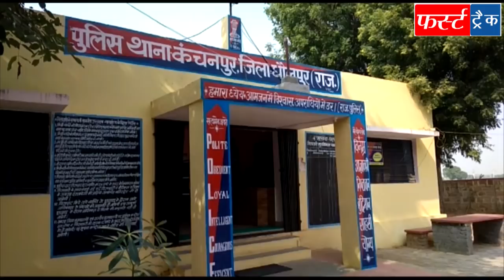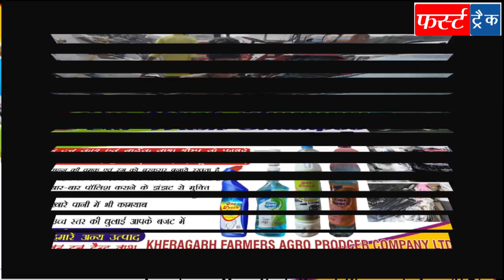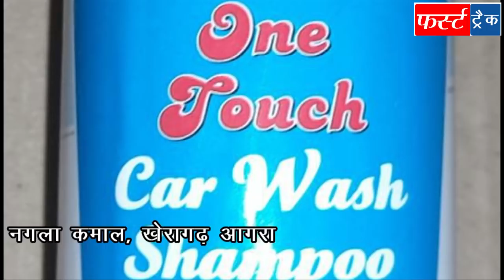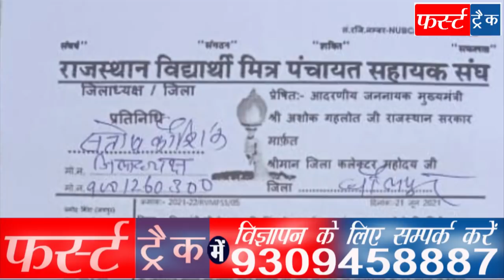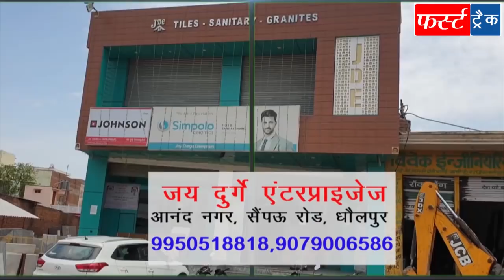फर्स्ट ट्रैक धौलपुर 22/06/2021 First Track Dholpur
धौलपुर जिले की आज मंगलवार की दिनभर की 20 प्रमुख खबरें

यह हमारे चैनल का मोबाइल ऐप है, इसे डाउनलोड करें और जो खबरें वीडियो बुलेटिन में नहीं लग पाई हैं उन्हें यहां पढ़े👇